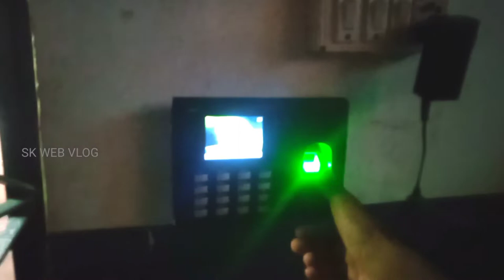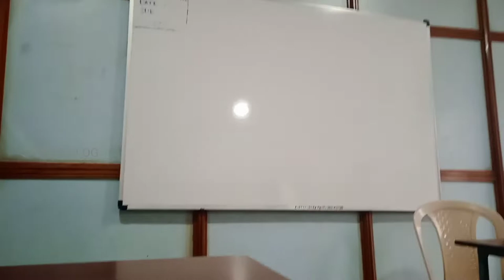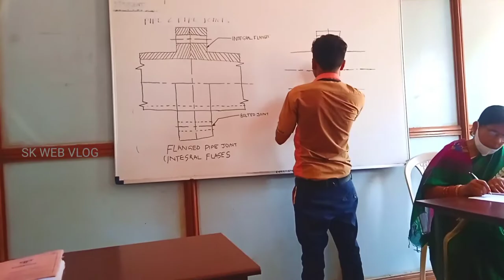cipet csts, mancheswar !! bbsr !! all about of cipet college!! sk web vlog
The Central Institute of Petrochemicals Engineering and Technology formerly Central Institute of Plastics and Technology (or CIPET) is an autonomous institution under the Ministry of Chemicals and Fertilizers (India).

Central Institute of Petrochemicals Engineering and Technology
PublicEstablished :-1968
Director-GeneralShishir Shire cation

location:- mancheswar, Bhubaneswar, odisha (751010)

india

Campus :-
all India Council for Technical Education
Anna University
Websitecipet.gov.in

cipets established in 1968 at Chennai with a tie-up with United Nations Development Program (UNDP) and International Labor Organization (ILO). It has various campuses across the county. CIPET is having 43 operational centres, and nine more centres are in the process of establishment across the country catering to the needs of polymer nd allied industries.[the main objective of setting up of this specialized institute was to develop manpower in different disciplines of Plastics Engineering & Technology as no similar institute was in existence in the country. CIPET is a premier Academic institution for higher & technical education under the Ministry of Chemicals & Fertilizers, Govt. of India fully devoted in all the domains of plastics.

To offer blend of specialized Academic and Skill Development Training Programs in the field of Polymer Science & Technology in order to provide qualified Human Resources with entrepreneurship qualities for Polymer & Allied Industries;

To provide Technology Support in the form of Consultancy Services in the fields of design, tooling, plastics processing, testing & quality assurance and Inspection Services to the plastics industries through a Quality Management S

Admission to these centers are through the joint entrance examination conducted every year by CIPET.